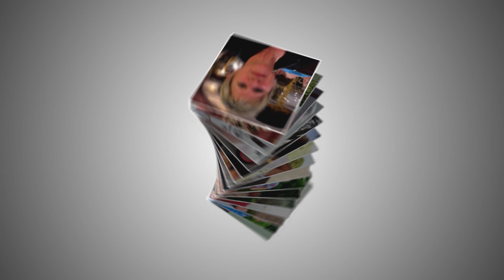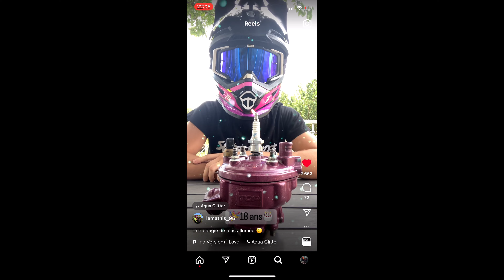Diaporama et vidéo anniversaire Mathis 18 ans